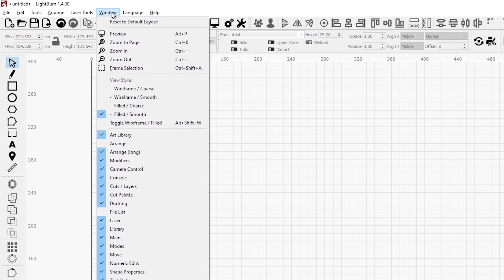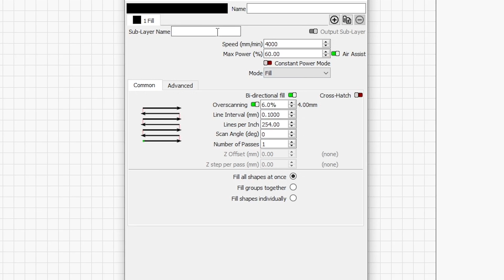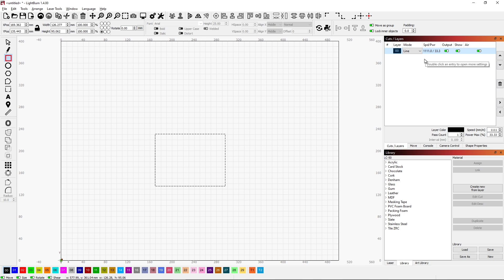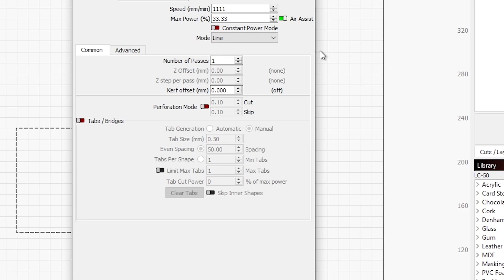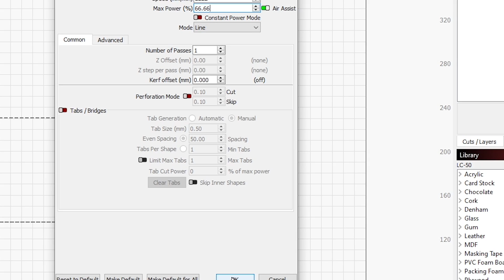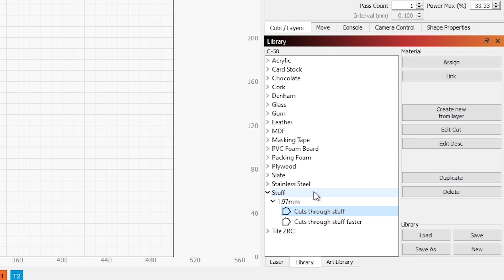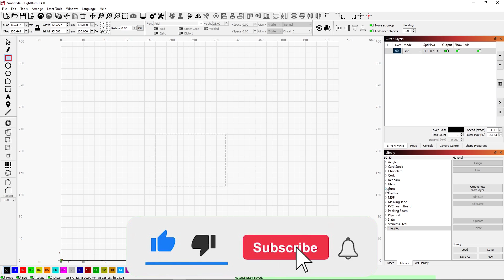What is "Library" in LightBurn and how do you use it?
LightBurn has a wonderful feature called Library.  This is where you can store you cutting and etching parameters for each of your lasers.  Once you determined your parameters, store them in the Library for that laser so you have easy access to them in the future.

Light just release a video on the Library.  You can check that your on their YouTube channel